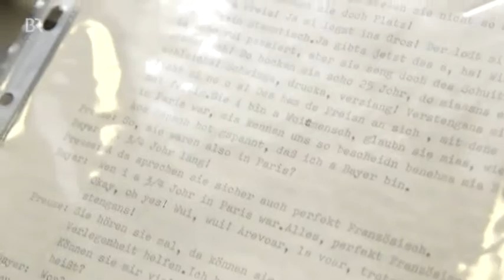Alfred & Michael Mittermeier - Zwischen Spessart und Karwendel 2016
Ein brüderliches Portrait - wie alles begann